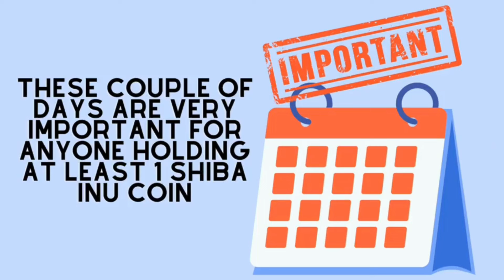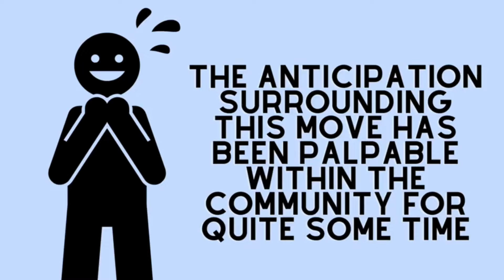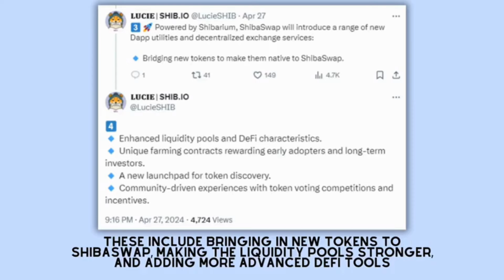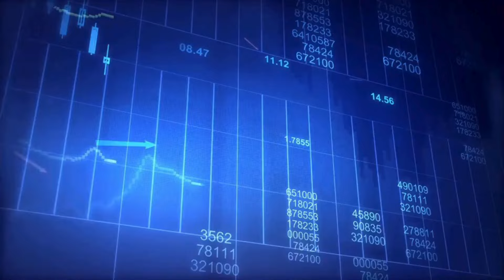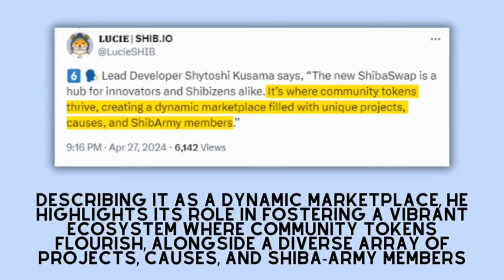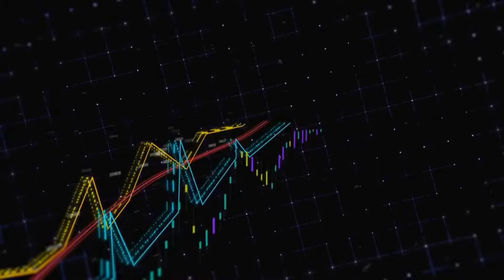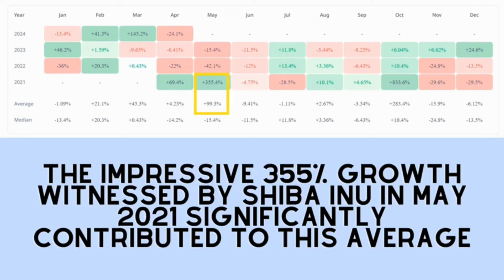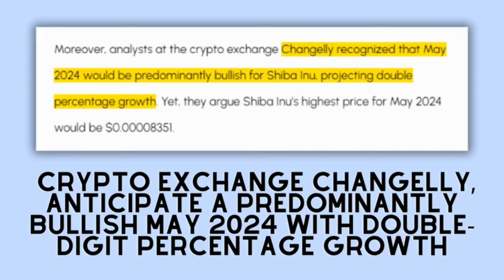SHIBA INU: NO SLEEP FOR ME IN THE NEXT 3 DAYS !! SHYTOSHI WHAAT?? - SHIBA INU COIN NEWS TODAY